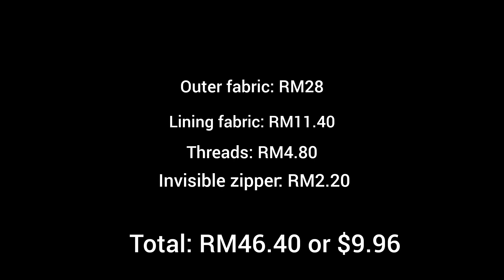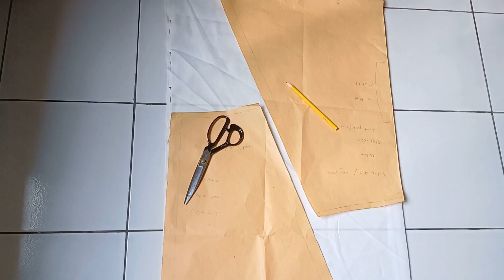I made a tea length floral dress for $10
These are the links to the free basic bodice patterns that you could use if you are interested in making a similar dress.

Reverie (piano version) ft. Ardash PV - Lucjo

Supreme - Jay Jen